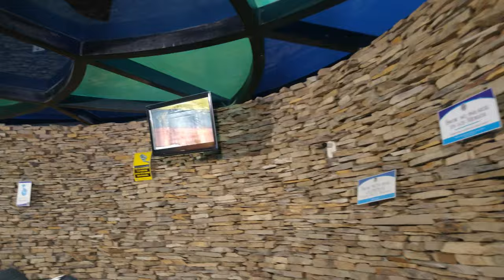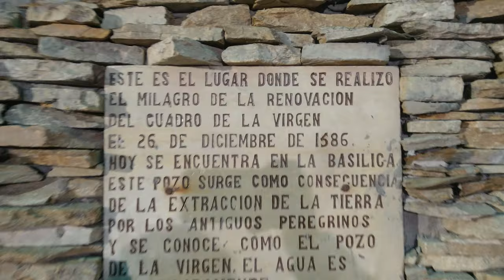Vlog, PARROQUIA NUESTRA SEÑORA DEL ROSARIO, RENOVACIÓN (CHIQUINQUIRÁ - BOYACÁ) ✝🙏🏼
Estoy recorriendo mis raíces, estoy recordando mi infancia junto a familiares y amigos, les dejo un poco de esa niñez mágica, que tienen tintes autóctonos y muy arraigados, esto es Boyacá.

La parroquia la Renovación es un templo construido sobre el lugar en donde se realizó el milagro de la renovación, que conserva en el subterráneo un pozo que hoy es visitado por los peregrinos y en 1.794, debido a los temblores y la humedad, la construcción se convirtió en ruinas. La comunidad de los Frailes Dominicos después de superar múltiples conflictos, construye la Basílica donde actualmente reposa el lienzo sagrado PróximoVideo . El templo hoy en día está totalmente reconstruido y se convierte en una de los ejes centrales del Santuario Mariano Nacional, visitado masivamente por inmigrantes y turistas. El templo fue reconstruido 3 veces a causa de los terremotos que la han afectado su estructura en dos oportunidades, la anterior fue de tipo gótico, con muchos vitrales, después se construyó en 1.967, una construcción moderna, antisísmica y con aplicaciones enfocadas al Santo Rosario.

Y la pagina del artista que hizo la imagen del canal